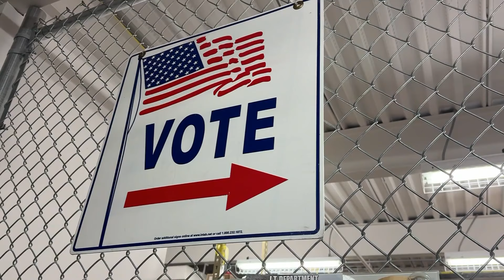Go behind the scenes where Boulder County is tallying ballots for this year's election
This year, Boulder County is offering voters an up close and personal look at how they tally ballots for the election.